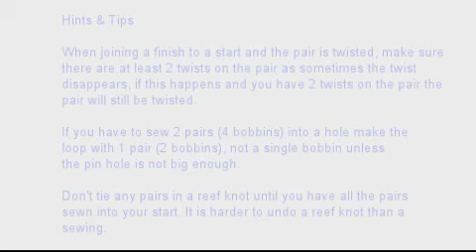Torchon Bobbin Lace - Sewing In Pairs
Need to know how to sew in pairs in bobbin lace. Lou Woo Designs shows you how to sew in using a crochet hook and a Lazy Susan.